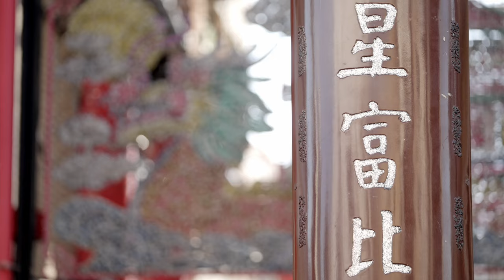Geheimtipp Nagasaki: Das perfekte Festmahl | Doku in 4K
Nagasaki ist eine der kosmopolitischsten Städte Asiens mit einer jahrhundertelangen Tradition von Verbindungen nach China und Europa. Im Laufe der Zeit haben die Menschen in Nagasaki aus diesen Einflüssen aus Ost und West eine einzigartige Kultur entwickelt. Vor allem haben sie eine ausgefeilte kulinarische Kultur geschaffen, die die besten Rezepte Japans, Chinas und Europas miteinander verbindet. Shippoku Ryori heißt diese kaum bekannte, traditionelle Fusion-Cuisine, die Experten in einem Atemzug mit den besten Haute Cuisines der Welt nennen. Wir portraitieren das Kagetsu Restaurant, das eine mehr als 400-jährige Geschichte hat. Und wir werden die Zuschauer zu einer faszinierenden Reise zu den Orten einladen, wo die besten Zutaten herkommen. Wir begleiten den Chefkoch auf das idyllische Goto-Archipel, das neben beinahe unberührten weißen Sandstränden und gemütlichen Fischerdörfern auch für den besten Fisch des Landes bekannt ist.  So lernen wir ein unbekanntes Stück Japan kennen.

Ein Film von Susanne Steffen und Frank T. Mirbach

In der Edo-Zeit, als Japan seine Grenzen abriegelte und fast 200 Jahre lang (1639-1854) völlig vom Rest der Welt abgeschnitten war, war Nagasaki der einzige internationale Seehafen des Landes. Händler aus Portugal, China und später Holland durften Nagasaki betreten - unter strenger Beobachtung der Behörden. Dennoch beeinflussten diese Händler die lokale Architektur und Küche, und die christlichen Missionare unter ihnen brachten den Katholizismus nach Japan. Im Mittelalter war Nagasaki die modernste Stadt in Japan, vielleicht sogar in ganz Asien. Die Menschen in Nagasaki schauten von den Rezepten der Fremden ab, und im Laufe der Zeit entwickelten sie aus den internationalen Gerichten  ein einzigartiges Festmahl, das neben der japanischen Philosophie, dass die Götter mitessen auch die chinesische Denkweise widerspiegelt, dass Lebensmittel in bestimmter Kombination medizinische Wirkung entfalten. Aus Europa wurden Elemente wie Vor- und  Nachspeise übernommen.
Die Geschichte beginnt im Kagetsu Ryotei, wenn der Chefkoch das Menü für ein wichtiges Firmenessen plant. Nachdem wir mit dem Chefkoch die wichtigsten Zutaten eingekauft haben, begleiten wir ihn in die Küche und lassen uns einweihen in die Geheimnisse der Shippoku-Küche. Außerdem erleben wir, wie sich eine Geisha hinter den Kulissen schminkt und bereit macht, die Gäste auf höchstem Niveau zu unterhalten. Schließlich soll ein Shippoku-Mahl für Leib und Seele ein einmaliges, unvergessliches Erlebnis in perfekter Harmonie werden. Der Film endet mit dem letzten Gang des Festmahls, wenn die Geisha und die Angestellten des Restaurants die (hoffentlich) hoch zufriedenen und glücklichen Gäste mit einer traditionellen Musik-Performance verabschieden und hinaus begleiten.
Eine faszinierende, bildgewaltige Reise in die Ferne Asiens, wo europäische Esskultur auf einzigartige Weise hochgehalten wird.